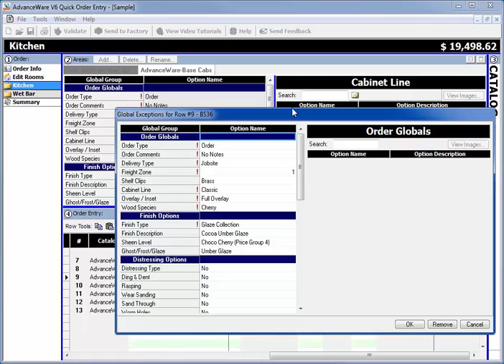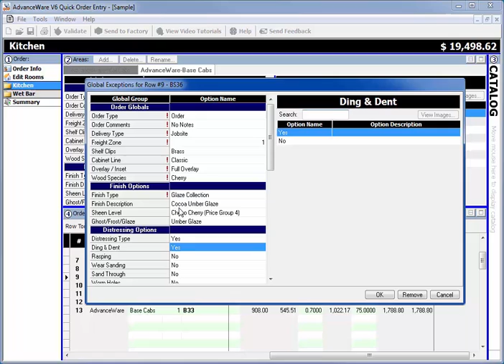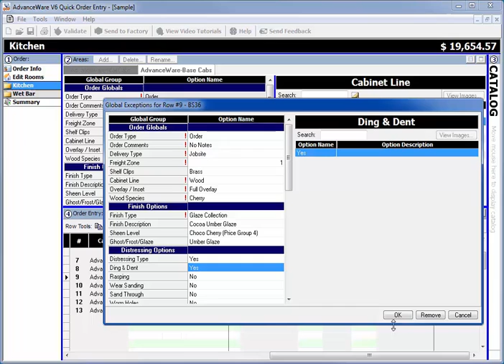Conestoga Con-Nex - Global Exceptions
Con-Nex Tutorial - How To Add Global Exceptions